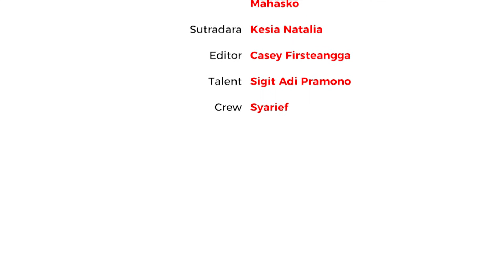ADA APA DENGAN TOPSELL | AADT - Episode 3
hei, kali ini AADT akan membahas soal store manager dari TOPSELL JOMBANG

Bagaimakah kegiatan nya? apa ya suka duka nya jadi store manager? ikutin yah kegiatan nya!